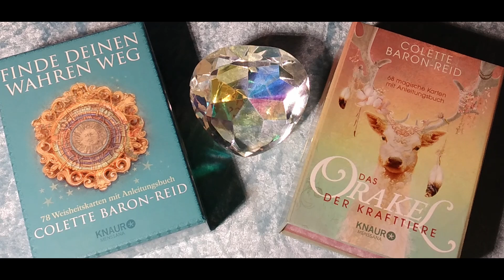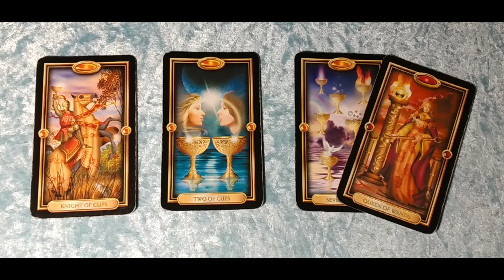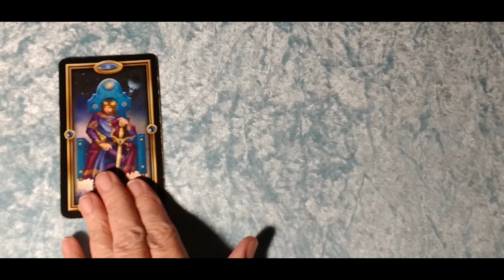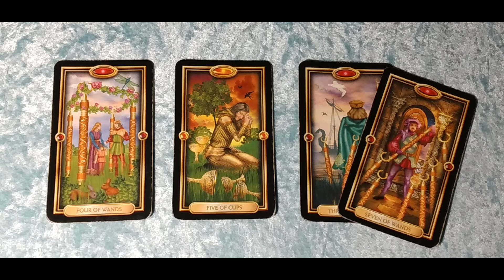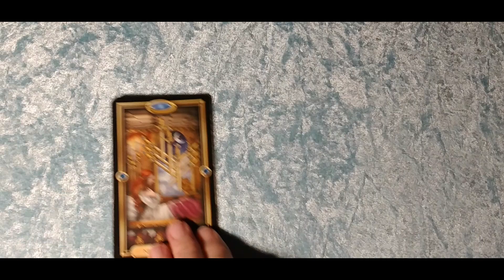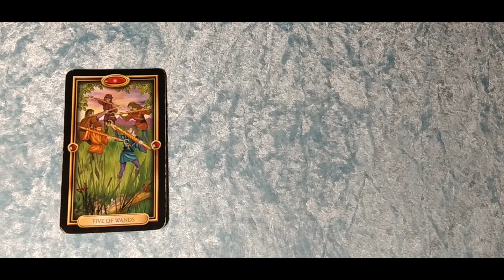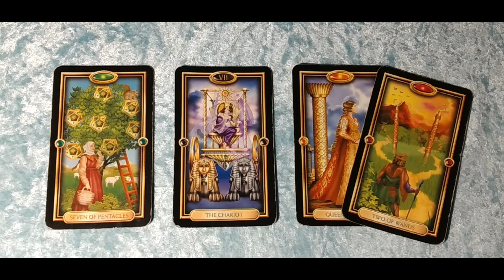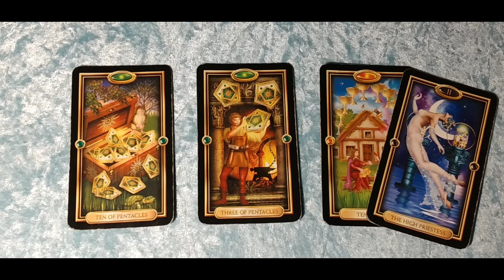Taroskop Donnerstag, 26.05.2022